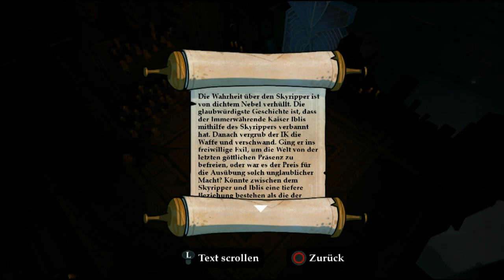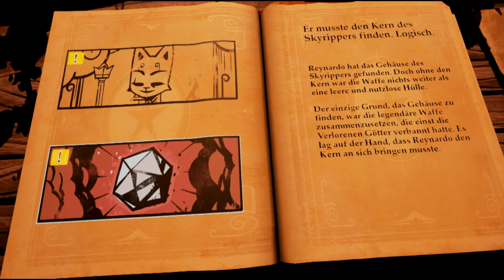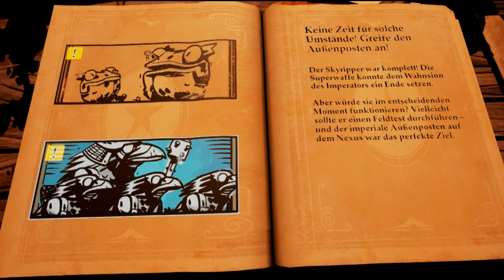Let's Play Stories: The Path Of Destinies [Deutsch/Blind] #2 - Die Superwaffel!